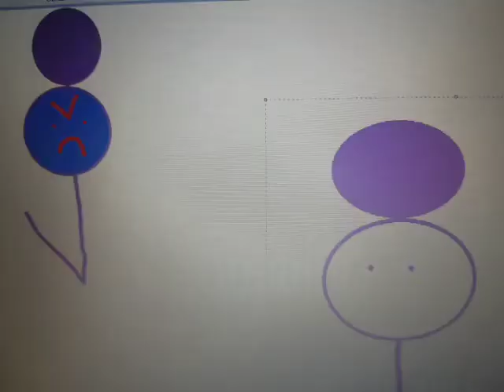Dark Purple Hopperworm Says Yes Devious Diesel and Diesel 10 / Grounded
Dark Purple Hopperworm Says Yes Devious Diesel and Diesel 10 And He Got Grounded by Purple Hopperworm!!